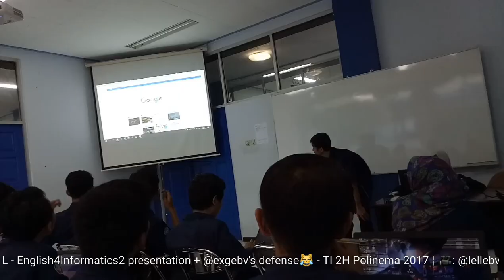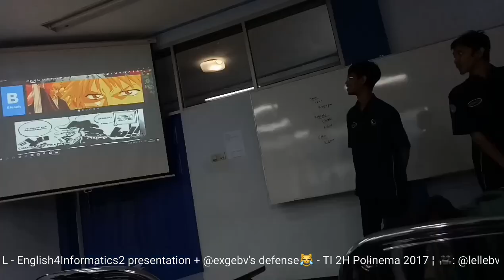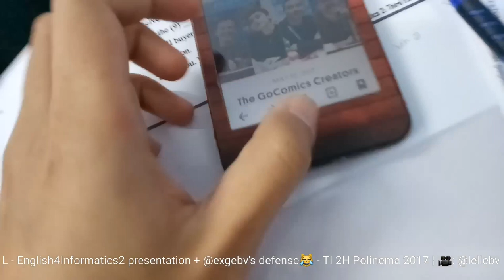L - JTI Daily English presentation + @exgebv's defense😹- TI 2H Polinema ex bless smkn1 blitar 2017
L - Kuliah di Polinema -
L - English4Informatics2 presentation + @exgebv's defense😹 - TI 2H Polinema 2017 ¦ 🎥: @lellebv
edit [ngasih sub doang] : @lellebv
L - LOL kiss me papa kiss pleaseee 😂

-OPPO A39
RAM 3GB
Storage 32GB
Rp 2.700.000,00